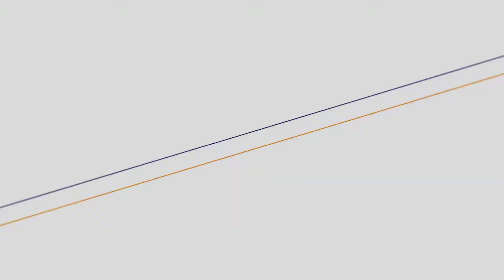PME : savez-vous évaluer votre performance RSE ?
Afin d'éclairer les entreprises sur la démarche de Responsabilité Sociétale de l’Entreprise (RSE),  Afnor Certification a mis au point un outil 100% en ligne, dont Sandra Di Giovanni nous explique les bénéfices pour les PME.